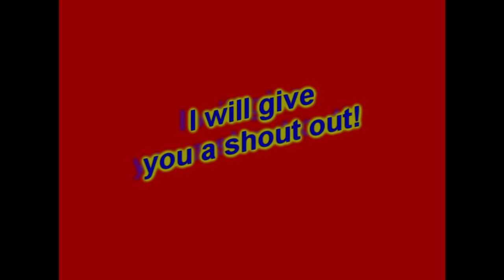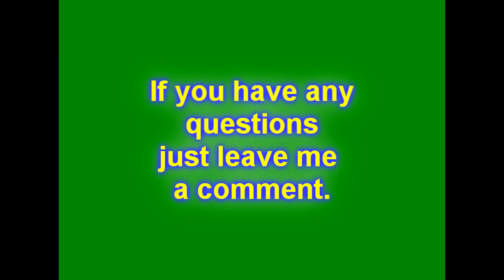BABW Contest! (Now over)